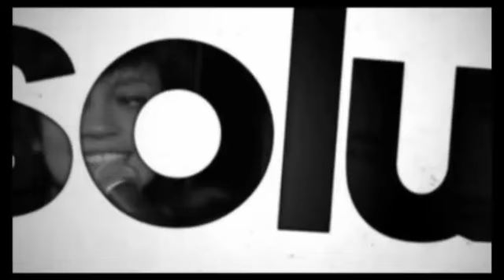Joe Jonas at the Twilight: Eclipse premiere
Joe Jonas (from the Jonas Brothers) signs autographs and meets fans in this short clip of the star at the Twilight: Eclipse premiere in London. Robert Pattinson, Kristen Stewart and Taylor Lautner also star in the latest film in the Twilight franchise.